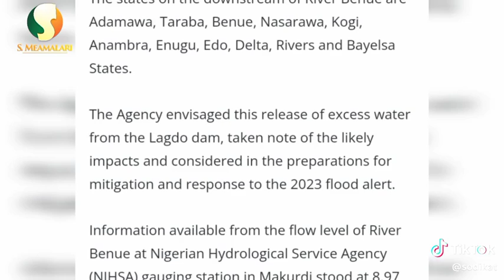September 15, 2024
Akwaibukayar musallamawa Allah